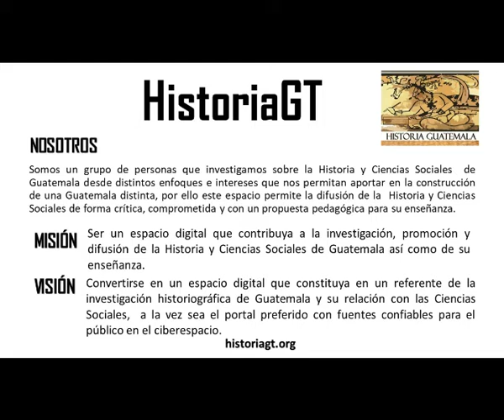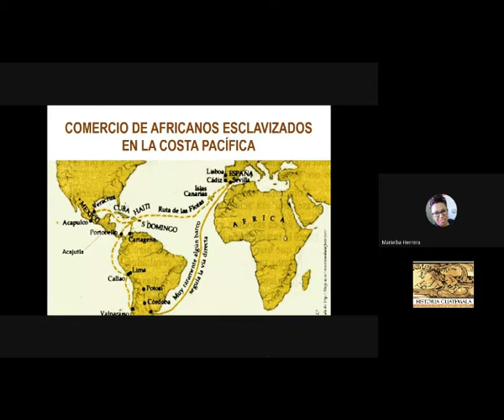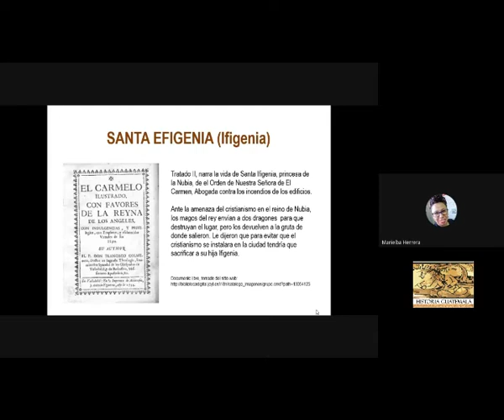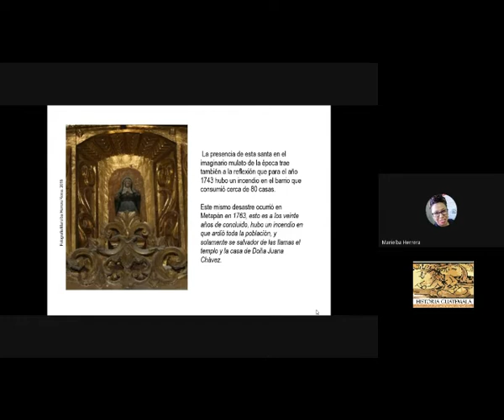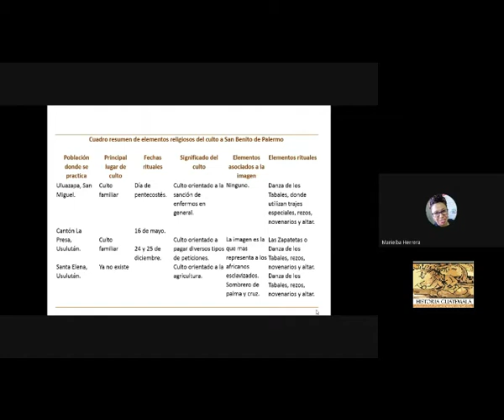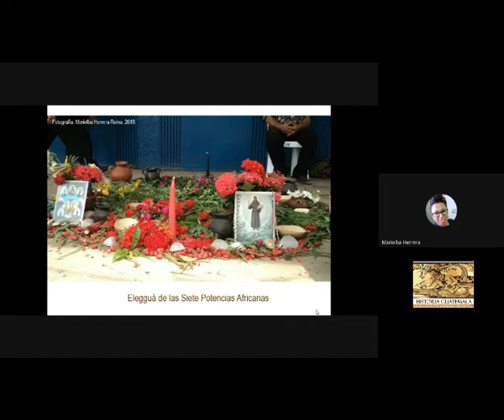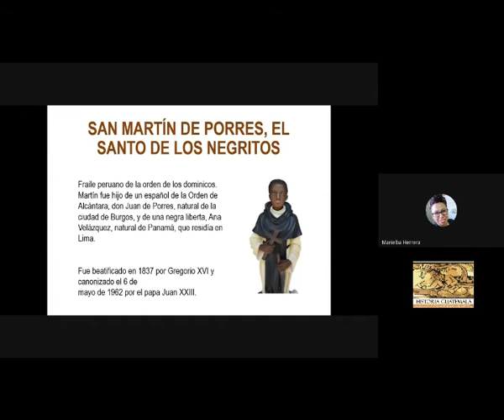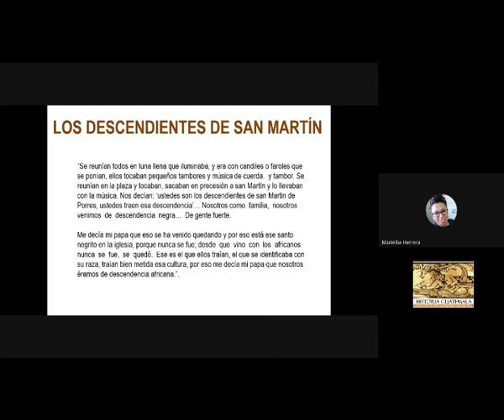HistoriaGt "Elementos religiosos de la herencia africana en El Salvador."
HistoriaGt presente a Marielba Herrera Reina (Antropóloga) que desarrolla el tema "Elementos religiosos de la herencia africana en El Salvador."